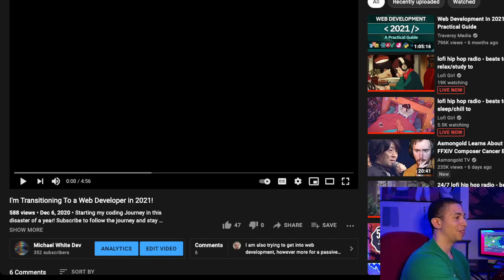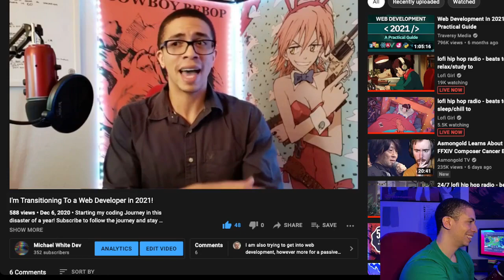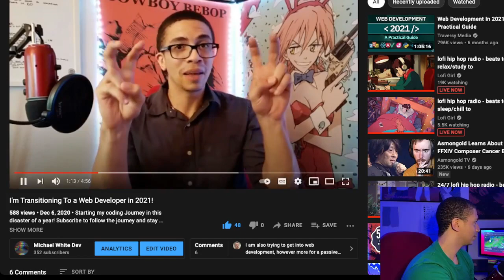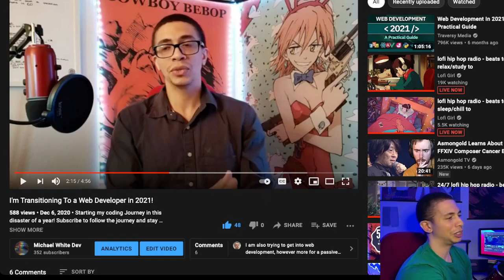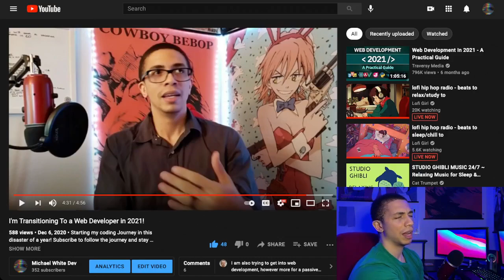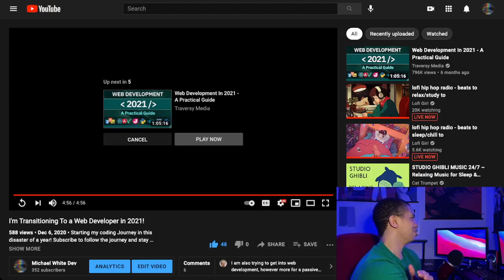I Successfully Transitioned to a Web Developer in 2021!!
Hunting for your dream anyone? I set out to become a developer 9 months ago and have successfully transitioned careers! It wasn't all sunshine and rainbows but it feels good to take the first step towards accomplishing some of my long term goals! I figured it would be fun to take a look at the very first video I posted on this channel and see just how far I've come since then.